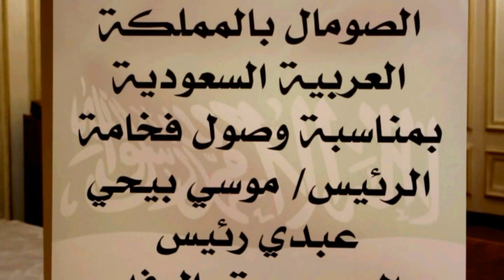Madaxweyne Biixi Oo Af Carabi Iyo Af Somaliba Ugu Khudbadeeyay Jaaliyada Sucuudiga